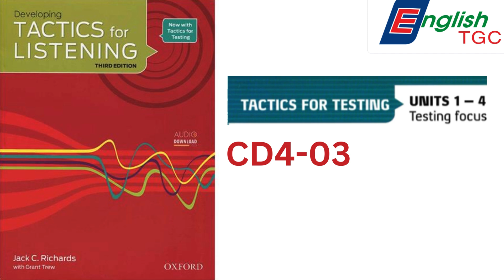TACTICS for LISTENING - DEVELOPING - CD4-03